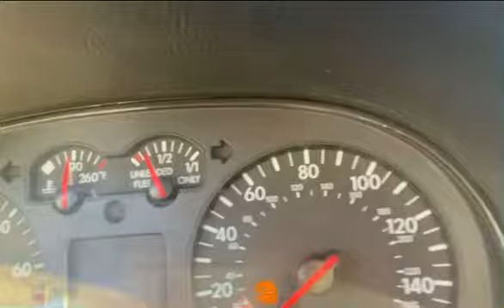Did we pick up the project jetta vr6 ?